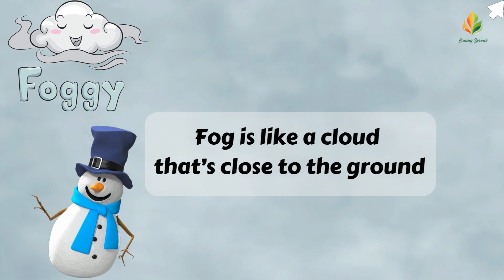☀️🌧️ Learn About the Weather: Explore Sunny, Rainy, Stormy Days & More! 🌬️❄️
oin Snow on an exciting journey through the sky as we explore different types of weather! 🌈 From the bright and cheerful sunny days to the mysterious and misty foggy mornings, we're covering it all. 🌦️

🌞 Learn what makes a day sunny, why rain is so important, and how snowflakes form!

This video is perfect for little meteorologists eager to learn about the world above. 🌍☁️

🎨 Don't forget to check out our fun weather worksheet in the video description! It's packed with exciting activities to help you become a weather expert. Remember to ask an adult for help with any tricky parts!

Your likes and subscriptions help us bring more fun and educational content your way!

🌟 Stay curious and keep exploring with us. Can't wait for our next adventure?